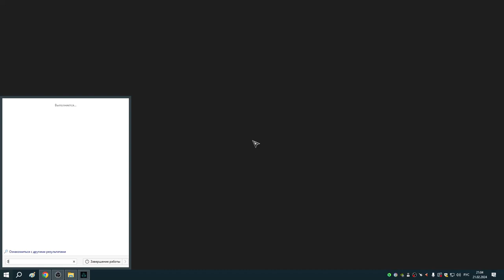155 Заказы Реды и место для катапульт